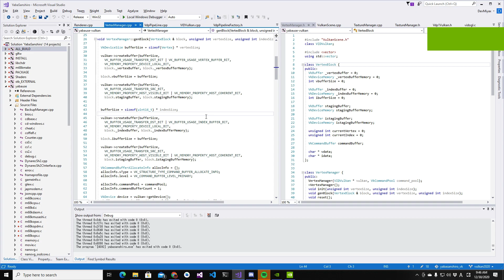Vulkan Graphics Code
I restart implementing the new graphic emulation core using Vulkan.
Benefits I feel so far are.

* can separate VDP2 and VDP1
* minimize and simplify the emulation implementation.
* fast